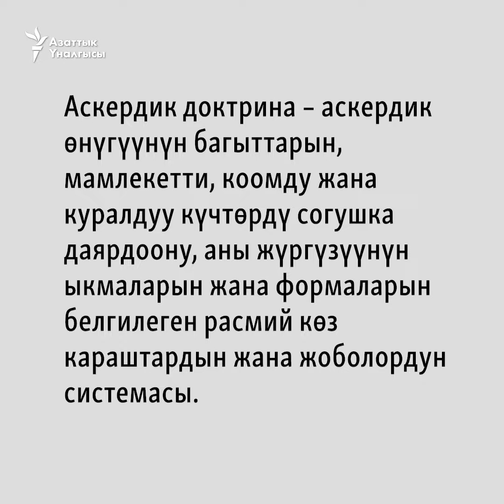Кулубаев: Аскердик доктринага тышкы агрессия түшүнүгүн киргизиш керек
Тышкы иштер министри Жээнбек Кулубаев Кыргызстандын Аскердик доктринасынын долбооруна "тышкы агрессия" деген түшүнүктү киргизүүнү сунуштады. Бул тууралуу ал 13-июнда Коопсуздук кеңешинин жыйынында билдирди.

“Тышкы агрессия түшүнүгүн сөзсүз киргизишибиз керек. Өзүңүздөр билгендей 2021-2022-жылдары бул көйгөйдү биз көрдүк. Агрессияга жасаган каршы кыймыл-аракетибиз доктринада да көрсөтүлүшү зарыл”, - деди Жээнбек Кулубаев.

Коопсуздук кеңешинин кезектеги жыйыны президент Садыр Жапаровдун төрагалыгында өтүп жатат. Жыйында Кыргызстандын Куралдуу күчтөрүнүн абалы жана өнүгүү багыттары боюнча маселе каралууда.

Кыргызстандын Аскердик доктринасы 2013-жылдын 15-июлунда кабыл алынган. Садыр Жапаров Аскердик доктринанын жаңы долбоорун тезирээк иштеп чыгып, ишке киргизүү керек экенин айтты.

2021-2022-жылдары Кыргызстан менен Тажикстандын чек арасында куралдуу кагылыш болуп эки тараптан тең ондогон адам каза болгон.

"Азаттыктын" тиркемесин көчүрүп алыңыз.